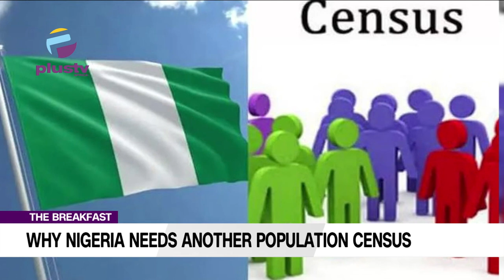Why Nigeria Needs Another Population Census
Suleiman Akande, Public Affairs Analyst, Joined Us To Discuss